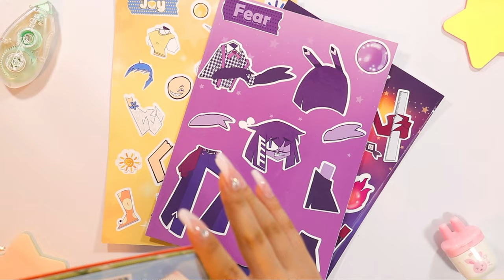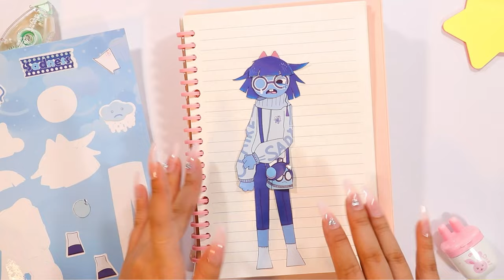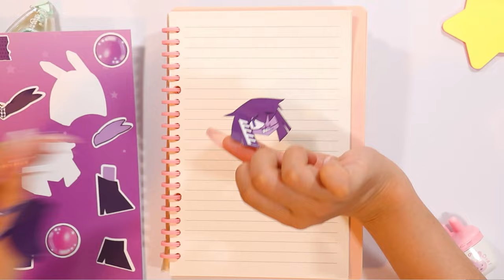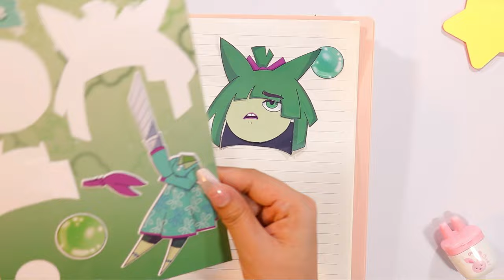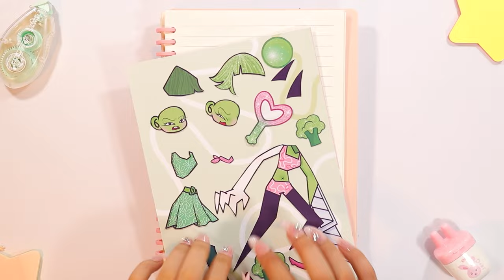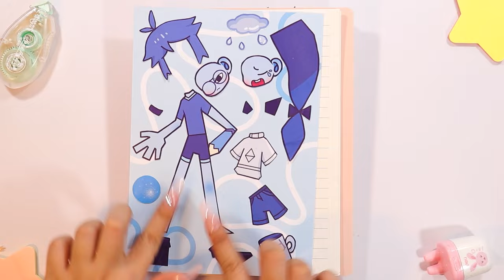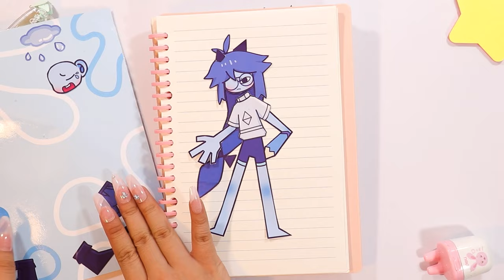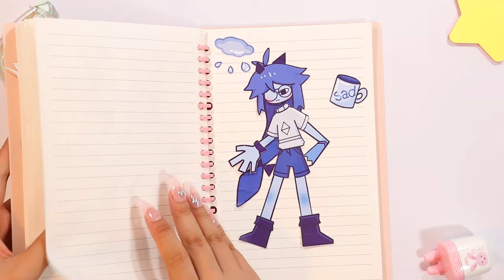INSIDE OUT 2 x Fundamental Paper Education, JOY x Miss Circle, Miss Thavel x Anger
00:00 Intro
00:23 Miss Circle x Joy
03:08 Claire x Sadness
05:22 Miss Thavel x Anger
08:22 Oliver x Anxiety
09:24 Mister Demi x Fear
11:03 Miss Bloomie x Disgust
16:00 Miss Bloomie x Disgust
18:45 Miss Circle x Anger
21:18 Lana x Envy
23:25 Vivian x Joy
26:15 Oliver x Sadness
26:55 Outro